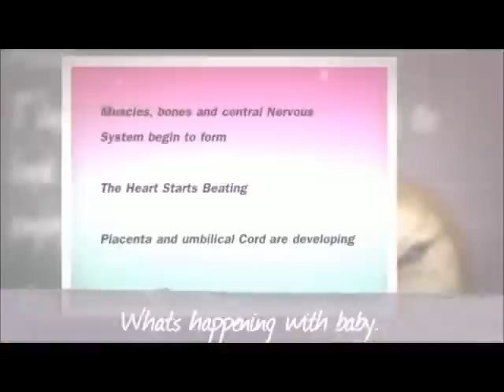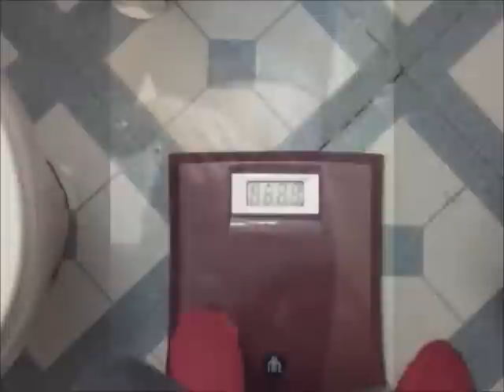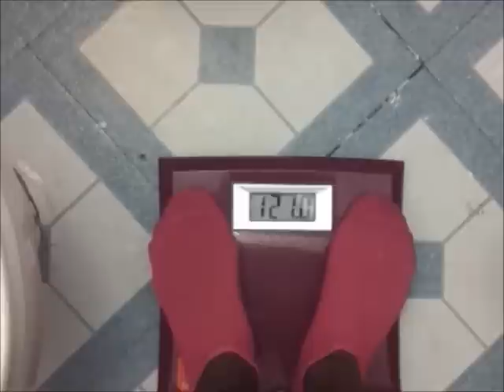6 Weeks Pregnant with Baby#2 + BabyBump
hey, I've made it to an other week. I am 6 weeks along. this week isn't my favorite, morning sickness has hit me, as well as other symptoms. I'm just knocked down for this week. I spend more time in bed than anywhere this week. second baby. due July 11, 2014